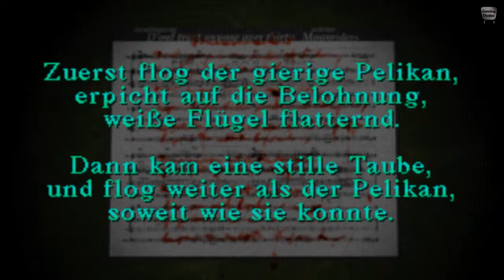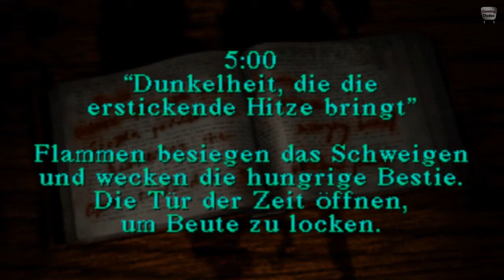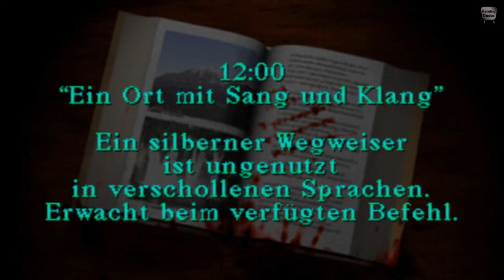Let's Play Silent Hill #07 [Deutsch/German] HD - Erkundungstour in der Lehranstalt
[Silent Hill]
Entwickler: Konami

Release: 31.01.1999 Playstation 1